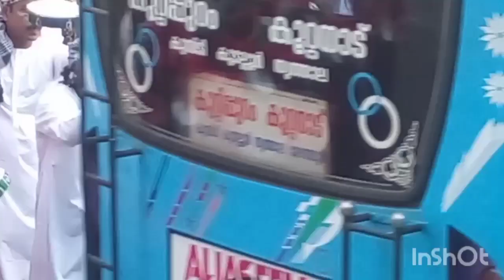kumbidi mega duff ijaz vlog